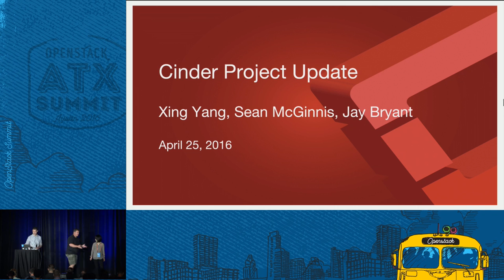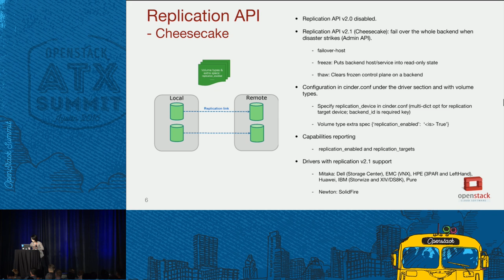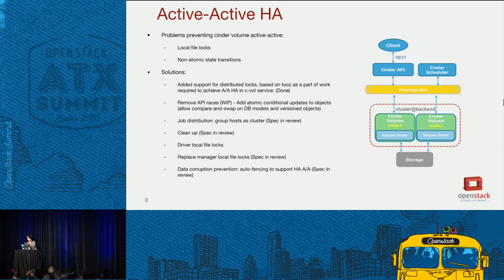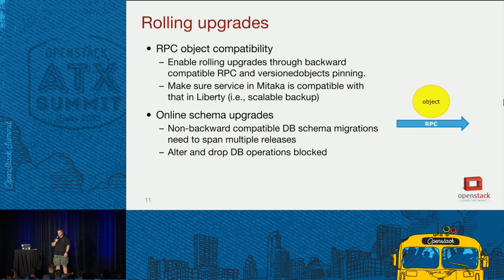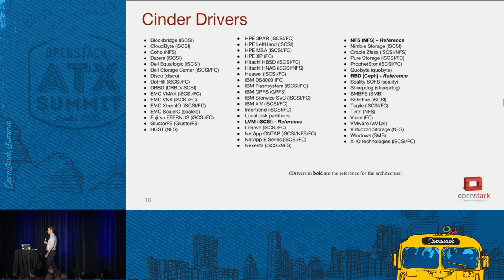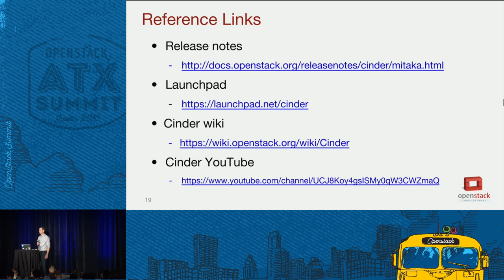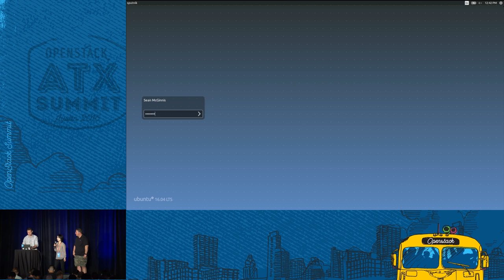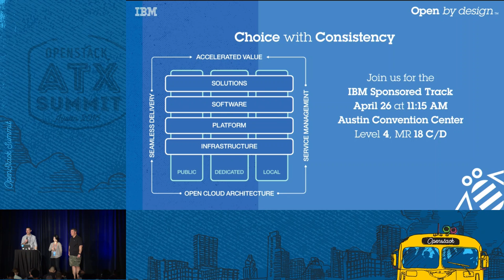Cinder Project Update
During Mitaka, the Cinder team has made progress in various areas.  In this session, we will provide an update on what has been accomplished in Mitaka and also discuss what may be coming in the Newton release.